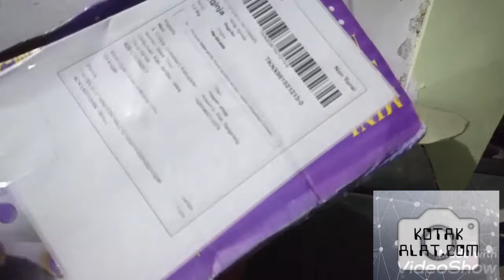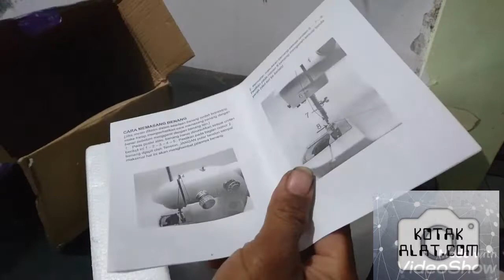mesin jahit mini 100 ribu pas lah!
Halo assalamualaikum... Teman2... Subscriber dan penonton smua, trimakasih sudah meng klik video ini, smoga teman2 yg penasaran dengan alat ini, mesin jahit mini yg saya beli cu ma 100ribu kembali 4000 pas, barang sudah di kirim di rumah, yg trtnyata kwalitasnya memang pas lah!, menurut saya